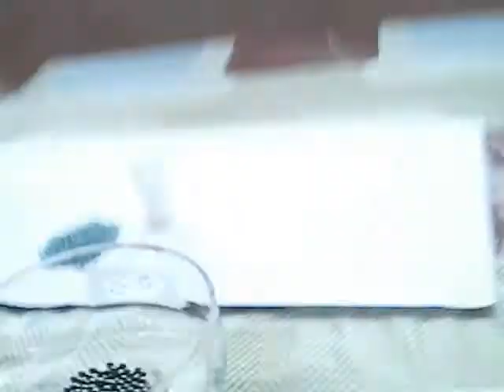ПАТРОН 12К- КАК ЕГО ВСКРЫТЬ НЕ ИСПОРТИВ ГИЛЬЗУ